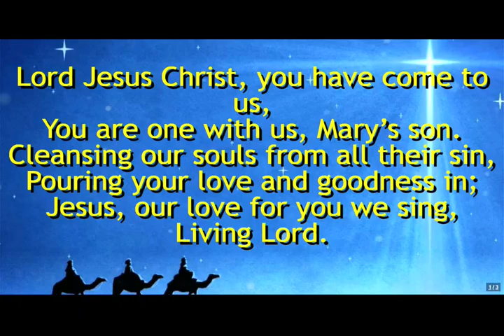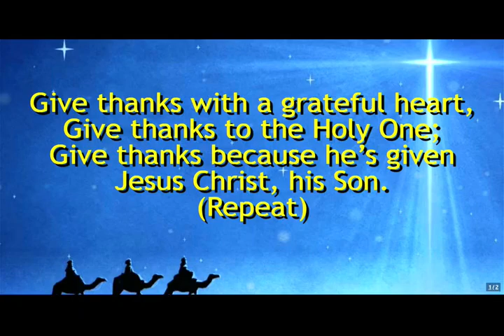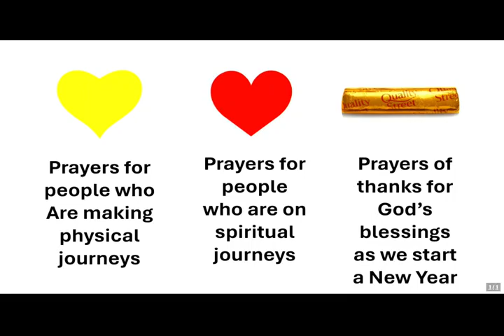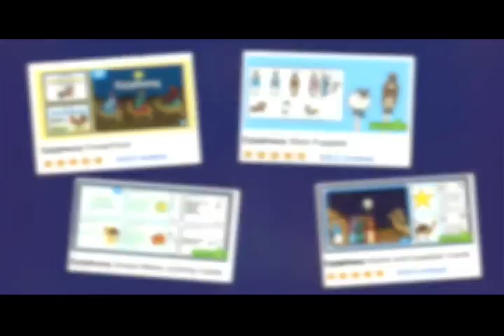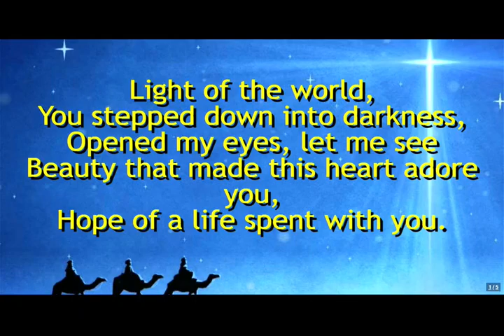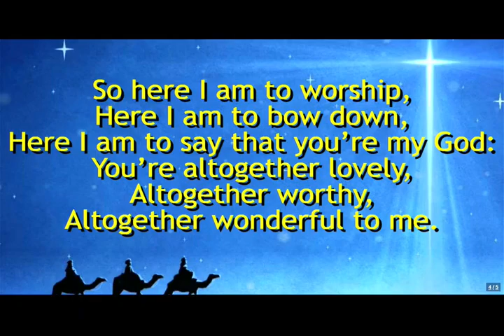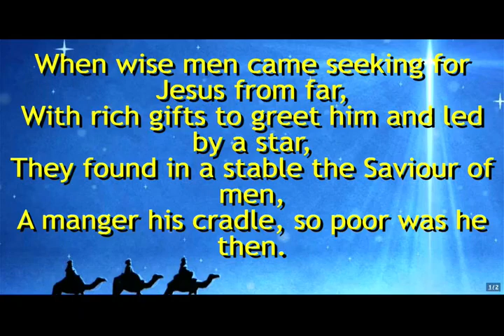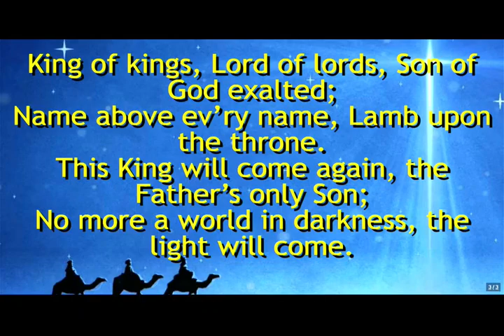Welcome to Worship for Sunday 7th January 2024